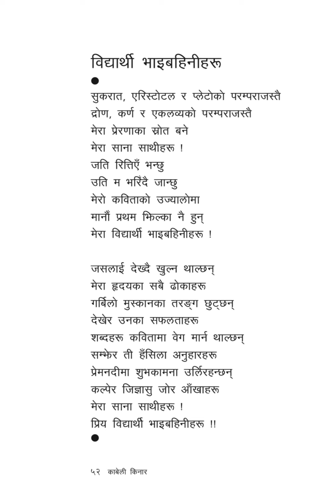Kabeli Kinar - Bidyarthy Bhai Bhaini